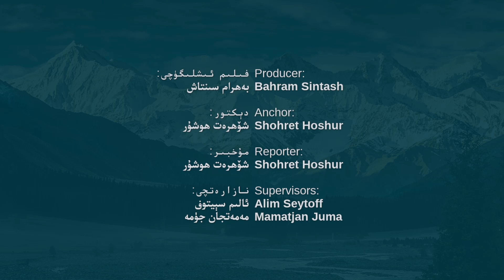خەلقئارانىڭ دىققىتىنى قوزغىغان 71 ياشلىق ئابدۇرۇسۇل مەمەتنىڭ تۈرمىدە جان ئۈزگەنلىكى ئاشكارىلاندى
خەلقئارا جامائەتنىڭ دىققىتىنى قوزغىغان 71 ياشلىق مەھبۇس ئابدۇرۇسۇل مەمەتنىڭ تۈرمىدە جان ئۈزگەنلىكى ئاشكارىلاندى

12 Йешида қуран өгәнди дәп кесилгән 71 яшлиқ мәһбус мәмәтниң түрмидә җан үзгәнлики Ашкариланди

12 Yéshida quran ögendi dep késilgen 71 yashliq mehbus memetning türmide jan üzgenliki Ashkarilandi